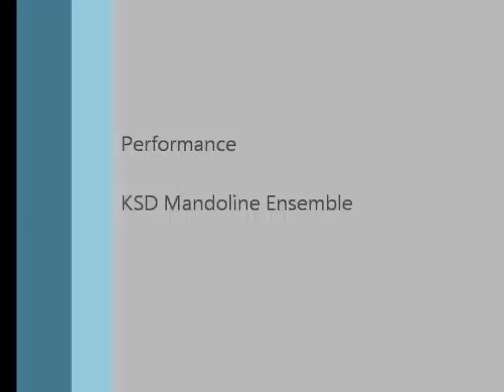H.Yoshimizu - Flexible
Flexible / 吉水秀徳
演奏：KSD Mandolin Ensemble

KSDP1
日程：2007年10月13日（土）
会場：音楽専用空間　Cremonia